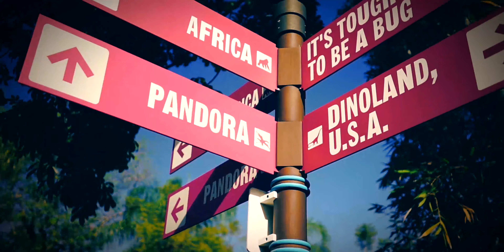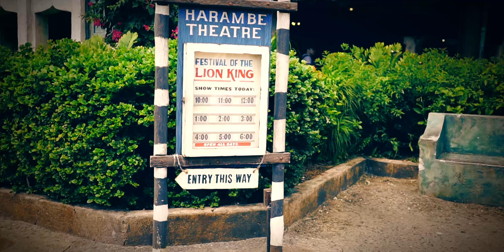World of Avatar Pandora in Animal Kingdom - Spring Break 2019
After spending the whole day at Legoland the next day we head towards another amusement park called Disney's Animal Kingdom and enjoy the newly opened The World of Avatar Pandora. We also watch some shows like the Lion King and Finding Nemo the musical.